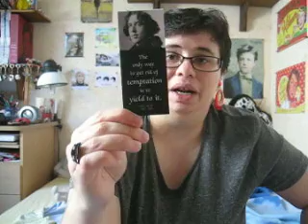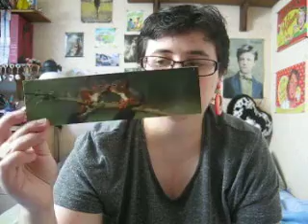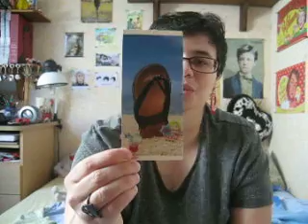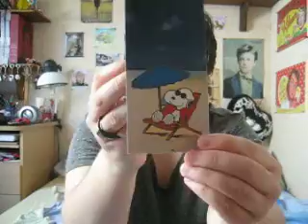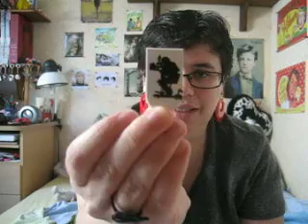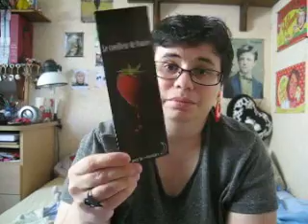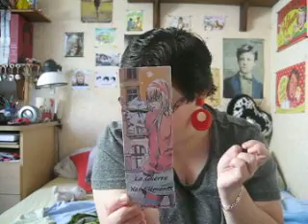Les marques-pages de Mylène - Deuxième partie